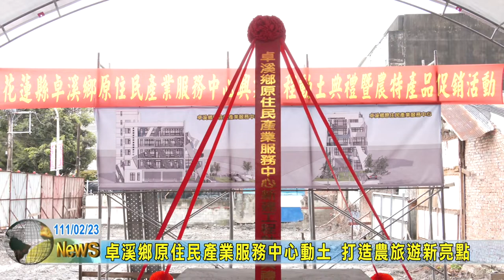20220223 03 卓溪鄉原住民產業服務中心動土 打造農旅遊新亮點